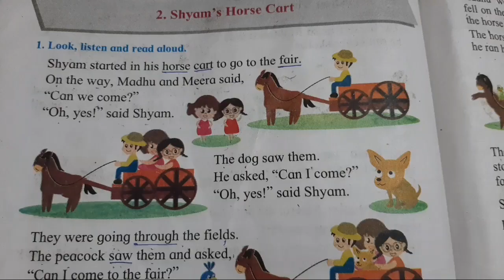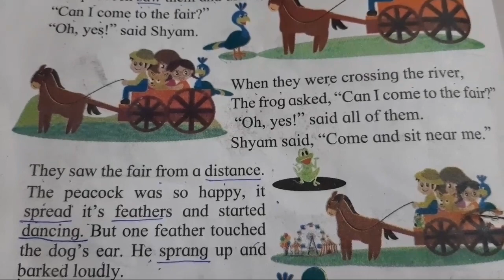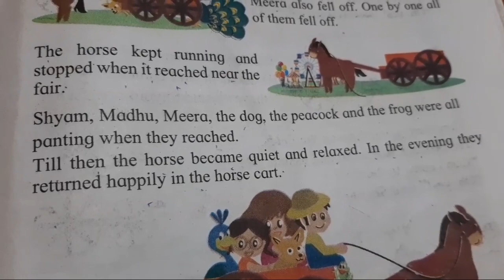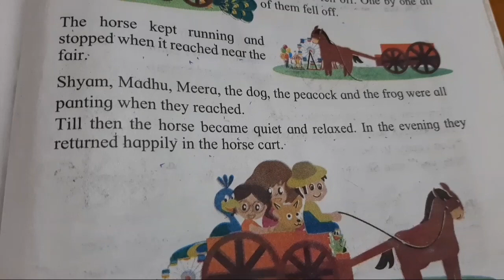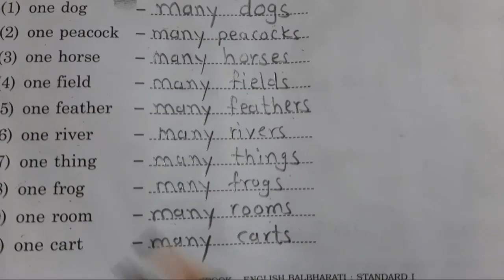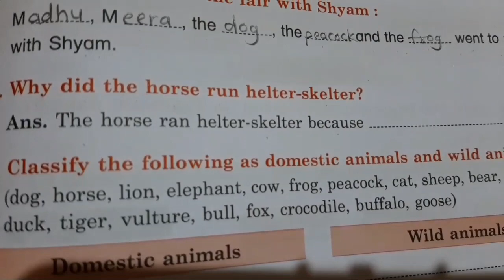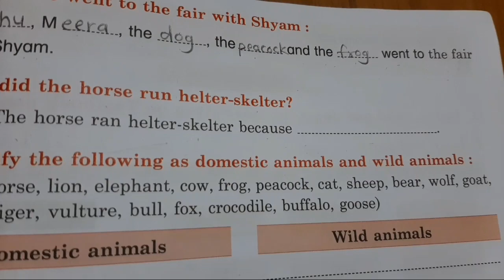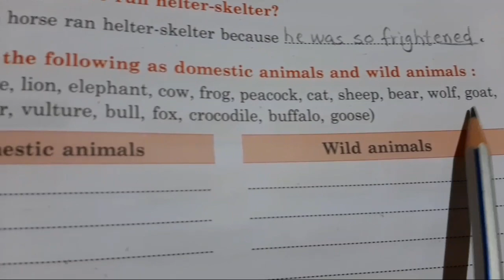2- Shyam's horse cart/ writing work/1st std English online study